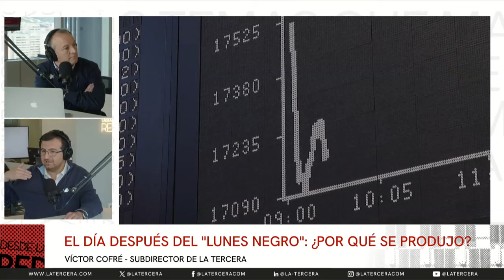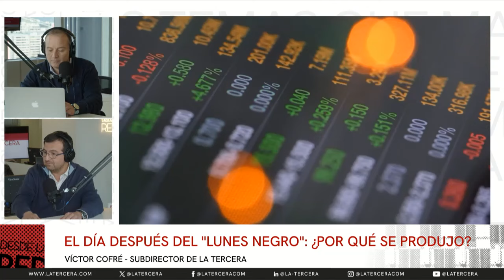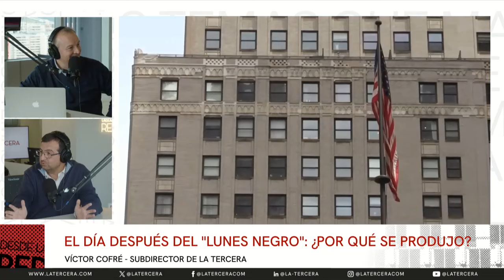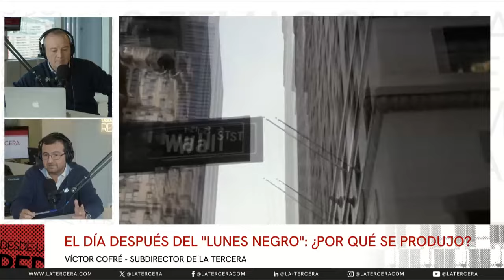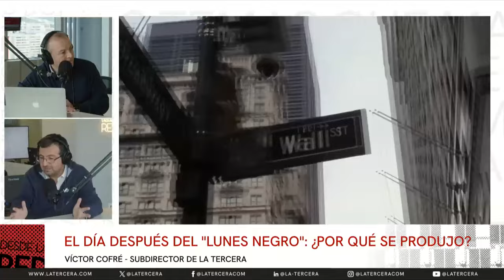El día después del "lunes negro": ¿Qué provocó la caída gobal de las bolsas?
La tormenta vivida el lunes por los principales mercados globales amainó este martes. Este martes las bolsas despertaban con alzas importantes, y con la sensación de que lo ocurrido pareció una sobrerreacción de parte de los inversionistas. El Nikkei repuntó este martes un 10% en Tokio, mientras que los índices bursátiles estadounidenses se mostraban al alza: el Dow Jones y S&P500 se empinaban 1% y 1,5%, respectivamente, mientras que el Nasdaq subía un 1,4%.